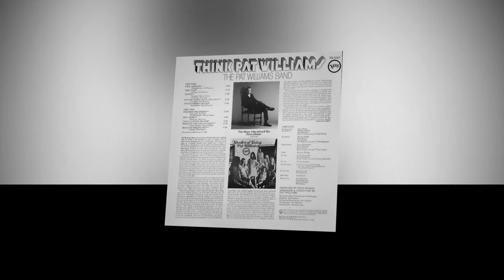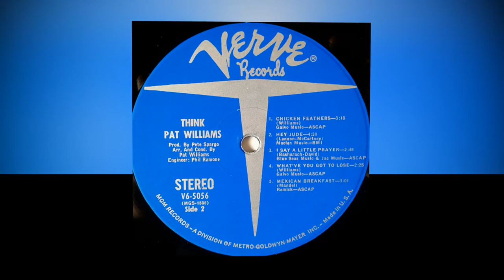Pat Williams - Girl Talk (Vinilo restaurado HQ audio)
Album Think
Verve, records1969